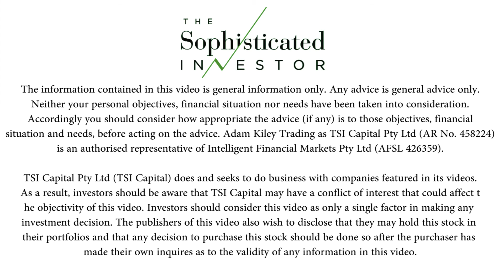Diggers & Dealers 2014 - Potential industry concerns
Industry experts name potential concerns for the future.